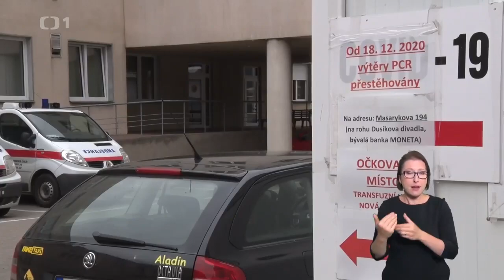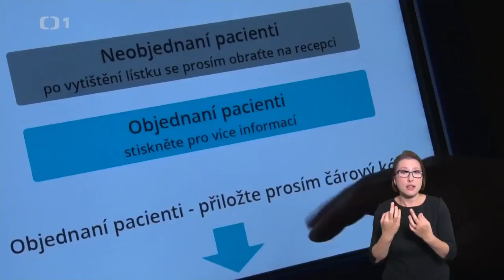ČT: Lékaři opouštějí čáslavskou nemocnici. Interna zavře v září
Čáslavské zprávy: Chirurgii, ARO a internu postihla personální krize Městské nemocnice v Čáslavi nejvíce. Nejhůře je na tom interna, která už zastavila příjem pacientů na svou lůžkovou část. Z jedenácti lékařů jich osm podalo výpověď.

Interna zavře
Celkem 36 lůžek čáslavské interny se vyprázdní k 1. září. O ambulantní pacienty se ve všední dny postará příjmová ambulance, v ostatních časech pomůže například nemocnice ve dvacet kilometrů vzdáleném Kolíně. I tam je ale kapacita omezená.

Situace na čáslavské interně se dotýká také provozu záchranné služby. Středočeský kraj je proto připraven posílit své výjezdové stanoviště tak, aby zachoval dojezdové časy sanitek.

zdroj: Události v regionech, 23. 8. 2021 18:00, ČT1